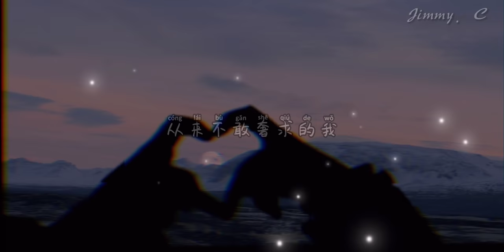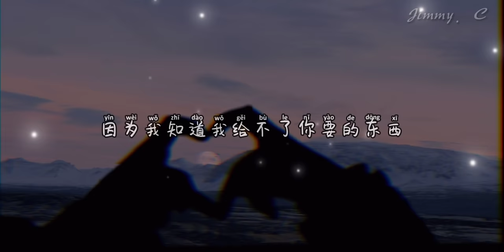我是真的爱上你-半吨兄弟 『你有一双会说话的眼睛 你有善解人意的心』动态歌词lyrics 高音质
Description

半吨兄弟 - 我是真的爱上你
作词：汤小康、刘杰胜
作曲：汤小康
编曲：Mzf小慕
和声：王韩伊淋
吉他：大牛
监制：萧跃
制作人：林威臻
出品：青柠音乐
营销推广：噼里啪啦Studio
出品：讯飞音乐
你有一双会说话的眼睛
你有善解人意的心
不知道天高地厚的我
你的微笑总是让我为你着迷
你有一双深情的眼睛
你有融化冰雪的魔力
从来不敢奢求的我
你的美丽总是让我躲不过去
什么原因你的发香
总挥之不去
我的世界
什么时候
开始昼夜难分
翻天覆地来去
都是因为想你
喔 偷偷的爱上你
却不敢告诉你
因为我知道
我给不到你要的东西
喔 只能偷偷的爱上你
只能偷偷看着你
总是没勇气
总是说不出我是真的爱上你
总挥之不去
我的世界 什么时候
开始昼夜难分
翻天覆地来去
都是因为想你
喔 偷偷的爱上你
却不敢告诉你
因为我知道
只能偷偷看着你
总是没勇气
喔 偷偷的爱上你
却不敢告诉你
因为我知道
我给不了你要的东西
喔 只能偷偷爱上你
只能偷偷看着你
总是没勇气